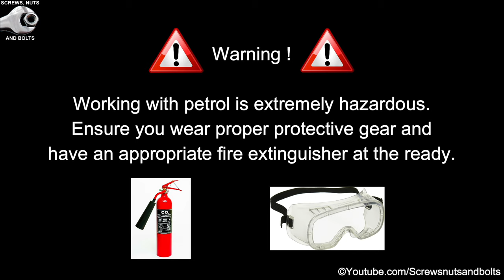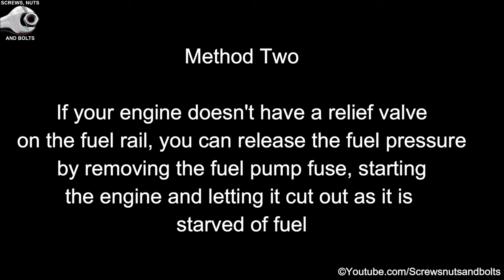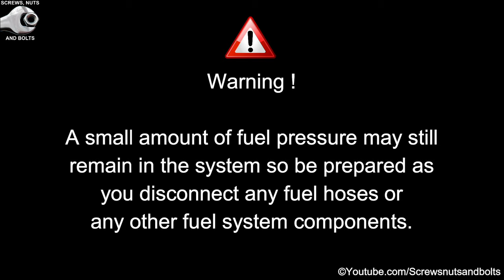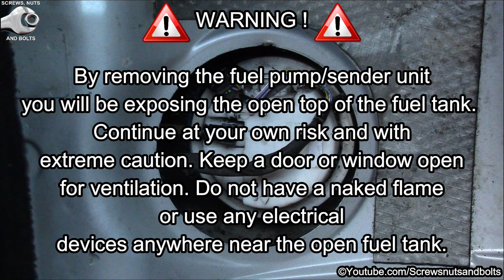Removing the Fuel Pump and Sender Unit - Peugeot 307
How to remove and replace the fuel pump and sender unit on a 2001 to 2008 Peugeot 307 with the 1.4 litre petrol engine. Working with fuel or fuel components can be extremely hazardous so please take precautions by wearing proper protective gear and having an appropriate fire extinguisher at the ready.

Due to factors beyond the control of Screwsnutsandbolts, it cannot guarantee against unauthorized modifications of this information, or improper use of this information. Screwsnutsandbolts assumes no liability for property damage or injury incurred as a result of any of the information contained in this video. Screwsnutsandbolts recommends safe practices when working with power tools, automotive lifts, lifting tools, jack stands, electrical equipment, blunt instruments, chemicals, lubricants, or any other tools or equipment seen or implied in this video.  Due to factors beyond the control of Screwsnutsandbolts, no information contained in this video shall create any express or implied warranty or guarantee of any particular result.  Any injury, damage or loss that may result from improper use of these tools, equipment, or the information contained in this video is the sole responsibility of the user and not Screwsnutsandbolts.